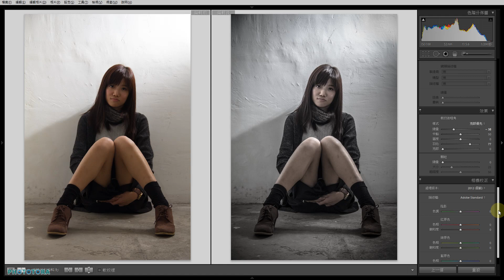1分鐘即睇 LightRoom 示範，照做幾步即可以簡單做到!! 型格強調線條 + 灰冷色調人像調色手法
超級短1分鐘即食級片段，示範俾你睇究竟點樣極速用LR幾個步驟，拉兩拉立即調教出型格灰冷色調人像相片調色，人人都做到，簡單到無朋友!!

更多有關影相、後期調色資訊可以前往Tasty-photo網站